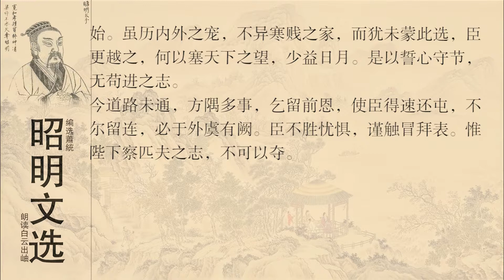昭明文选 羊祜 让开府表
魏朝末年，羊祜历任中书侍郎、秘书监、相国从事中郎官职。司马炎称帝建晋之后羊祜也深得司马家信任，升任尚书左仆射、车骑将军、官至镇南将军，开府仪同三司。去世后被追认为“太傅”。
在晋灭吴的战略中，最初羊祜任荆州都督（269年），担任当时晋占领的荆州方面总帅，掌握荆州地区军政大权。在此期间以柔和的手段实施统治。在军事上也不崇尚武力，用诡计使吴驻守石城（今湖北钟祥市）的兵力退却，并在统辖地区屯田，加强军事实力。
272年步阐献西陵城降晋，当时驻守荆州吴占区的陆抗急袭西陵，前往救援的羊祜、徐胤以围魏救赵计谋分散陆抗兵力，杨肇驰援西陵。杨肇然而陆抗的西陵争夺战中失利，未能攻下西陵城，献城降晋的吴将步阐也被陆抗军队擒杀。羊祜也没有攻下重镇江陵。羊祜遭到“祜所统八万余人，贼众不过三万。祜顿兵江陵，使贼备得设。乃遣杨肇偏军入险，兵少粮悬，军人挫衄。背违诏命，无大臣节。可免官，以侯就第”的弹劾，羊祜左迁平南将军。
羊祜经此一战步步为营，以修筑城寨的方式扩大晋的疆土，汉水与长江之间皆为晋所有；同时又对吴地军民施以信义，不断动摇吴军将领的忠诚。他的做法在吴地发挥作用，多位吴军将领降晋，吴地人民对羊祜心悦诚服，尊敬的称其为“羊公”，而不称其名。
吴军统帅陆抗也称赞羊祜的德行度量，“虽乐毅、诸葛孔明不能过也”。二者对峙期间最有名的事件是陆抗重病，羊祜派人去送良药，部下怕药中下毒，劝陆抗不要吃，陆抗服之不疑，并说：“羊祜岂鸩人者。”在二者对抗期间荆州战线处于和平状态。
羊祜病重临死之前推举杜预担任镇南将军。杜预果不负羊祜举荐，奇袭西陵，三陈平吴，在其后的灭吴战争中担任西线统率，计取江陵，招降交、广。晋灭吴后，武帝流着泪说：“此羊太傅之功也。”
羊祜在朝中不兴朋党、谨言慎行，虽然受他推举而为官者不在少数，但他事后焚烧推举手稿，很多被推举人竟不知晓受何人推举。有人批评羊祜过于慎密，羊祜以“是何言欤！夫入则造膝，出则诡辞，君臣不密之诫，吾惟惧其不及。不能举贤取异，岂得不愧知人之难哉！且拜爵公朝，谢恩私门，吾所不取。”作为回答。
羊祜作为文学家，又喜爱山水，著述理应很多，而且他长期的政治、军事生涯，也写有大量的表、疏等文章。但由于他为人谨慎，很多手稿都被付之一炬，多是他人书籍中的片段，已知他的作品是《老子传》二卷，文集《羊祜集》二卷。流传至今的只有《雁赋》、《让开府表》、《请伐吴表》、《再请伐吴表》等8篇，其中的《让开府表》可与诸葛亮的《出师表》相提并论。《晋书·羊祜传》说：“祜乐山水，每风景必造。岘山置酒言咏，终日不倦。”以“岘山置酒言咏”推论，羊祜应当留有为数不少的诗作，但现今竟无片言只语留下。他有一句名言：“天下不如意事，十常居七八”。